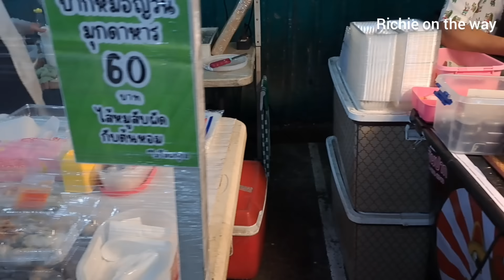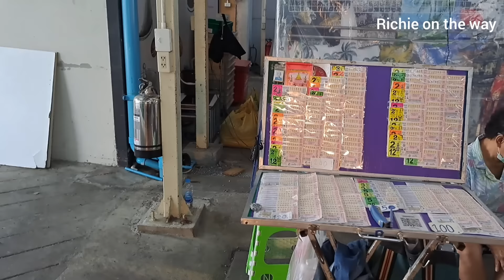ตลาดนัดรพ.ราชวิถี ตลาดคุณภาพ มาตรฐานไม่เคยตก ของกินสะอาด ไปซื้อเสื้อให้อาอี๊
ตลาดนี้อยู่ในรพ.ราชวิถีค่ะ มีของกิน ของใช้ เสื้อผ้า สลับสับเปลี่ยนกันมาขาย ตลาดสะอาด ร้านค้าได้มาตรฐาน และสมราคา อาหาร ของกินเล่นหลากหลาย

คลิปนี้ริศพาไปวันอังคารค่ะ ของกินวันนี้แต่ละร้านเด็ดๆทั้งนั้น นอกจากของกินแล้วที่นี่ยังมีเสื้อผ้าสวยและราคาย้อมเยาว์ด้วย วันนี้ตั้งใจไปซื้อเสื้อฝากอาอี๊ด้วยค่ะ

วิธีการมา
ถ้าหากเพื่อน ๆ เข้ามาทางถนนราชวิถีตรงอาคารทศมินทราธิราช ตรงเข้าไปแล้วเข้าไปในตึกสิรินธร เดินตรงทะลุออกมาแล้วเลี้ยวขวาไปตามทางเรื่อย ๆ ก็จะเจอตลาดค่ะ ไม่ก็ถามทางที่มาลานพุทธเมตตากับเจ้าหน้าที่ก็จะเจอตลาดค่ะเพราะอยู่ใกล้กัน

ตลาดเปิดเวลา 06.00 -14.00 น. วันจันทร์ - วันศุกร์ หยุดวันเสาร์ อาทิตย์ และวันนักขัตฤกษ์

วันที่ถ่ายคลิป 27 สิงหาคม 2567
เวลาประมาณ 09.10 น.

รถเมล์สายที่ผ่าน 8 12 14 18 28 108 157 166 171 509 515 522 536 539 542
BTS อนุสาวรีย์ชัยสมรภูมิ ทางออก 3

ต้องการดูเส้นทางไปที่

🌷🌻 เป็นกำลังใจกันได้อีกช่องทางที่ Facebookแฟนเพจ กิน สตรีทฟู้ด Richie on the way